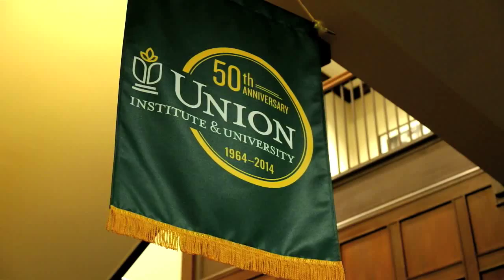Happy 50th Anniversary Union!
Union Institute & University faculty, staff, students, alumni, board members and friends share their memories and well-wishes as the university celebrates its fiftieth anniversary.

In 1964, ten university presidents gathered to dream about the future of higher education in the United States. They agreed to work together, forming a consortium that later became Union Institute & University. Union is a private, non-profit, accredited university with a mission to serve adult learners around the world in a vibrant learning environment that combines the very best of independent studies with expert faculty guidance and support services.